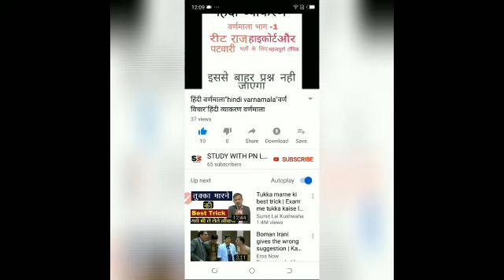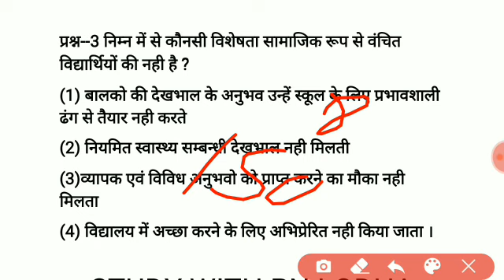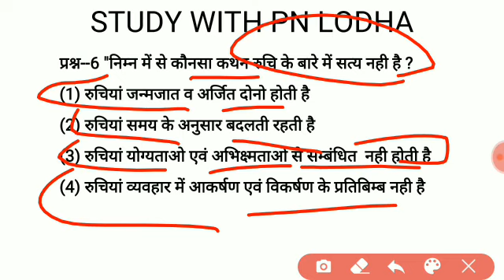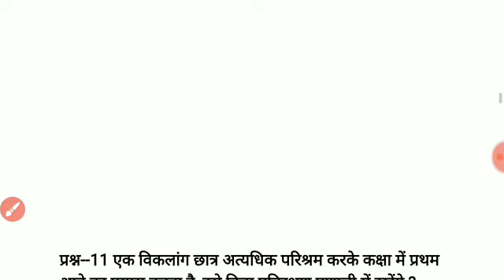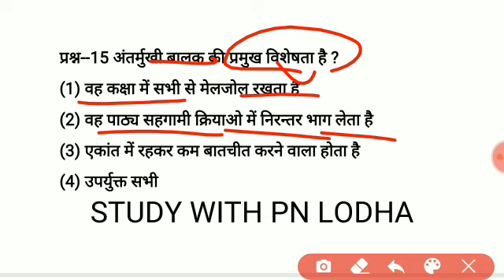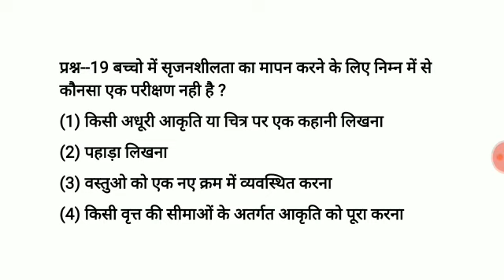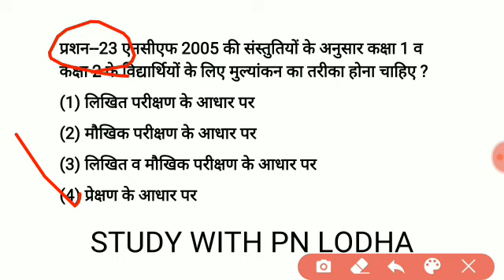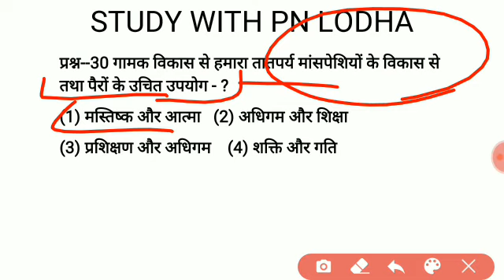Reet psychology online test series/30 important questions/reet manovigyan model paper